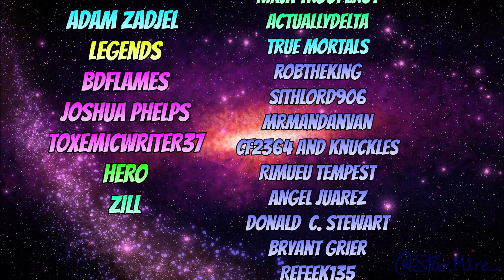What If Saitama Was In My Hero Academia | Part 3 Season 2 | My Hero Academia x One Punch Man What If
Team :

-- Writer --
Buzzkill BuzzKill#/4916

-- Audio Editor --
Salcaline

-- Video Editor --

-- Image Editor --